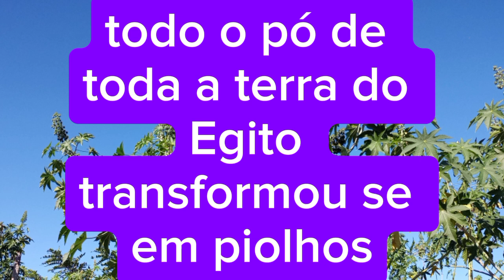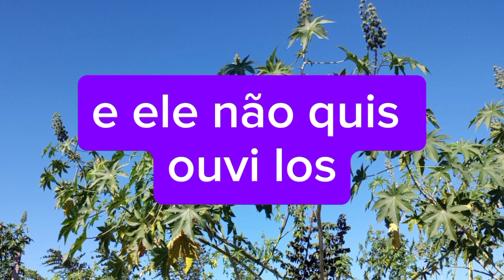A Terceira Praga: Piolhos, Êxodo 8:16-19.